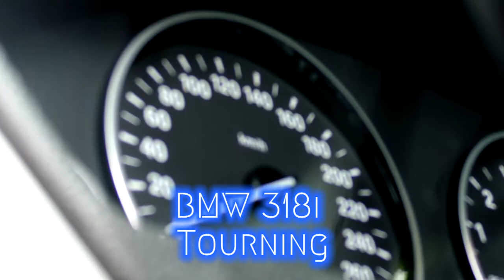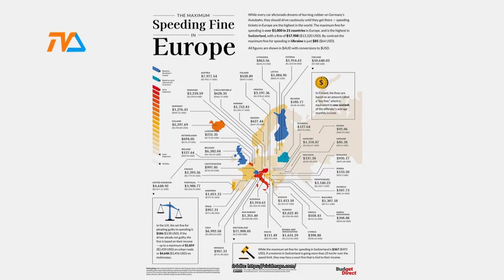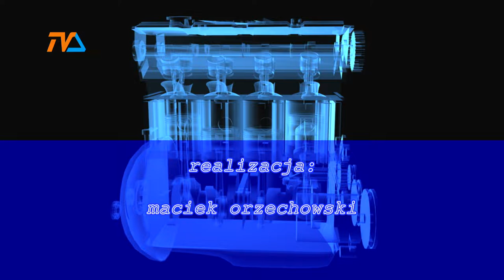(nie tylko) Zza Kółka odc. 11 |TVSUWAŁKI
Dzisiaj panowie rozprawiają się nad tematem sprawiedliwości drogowej!